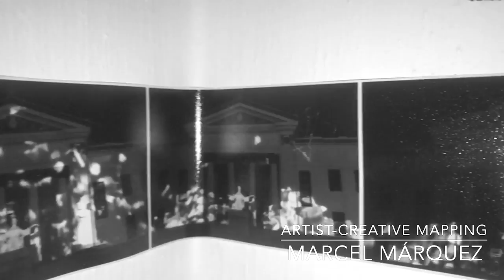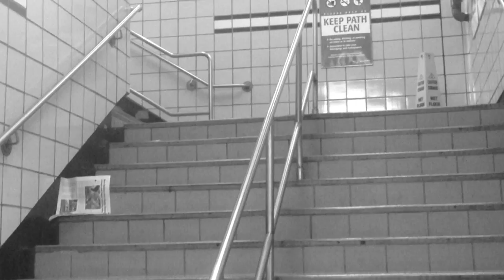HABANA - NY _ Show Reel- Marcel Márquez. MINImaxVJ. Video Mapping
Marcel Márquez | La Habana, 1985. Graduado de Artes Plástica de la Academia de Bellas Artes de San Alejandro en el 2006, de la Cátedra Arte de Conducta de Tania Bruguera perteneciente a la Universidad de las Artes 2007 y de Diseño Escenográfico Instituto Superior de Arte 2009 (Estudios no concluidos). Ha participado en distintos eventos internacionales entre ellos las ediciones 9na, 10ma, 11na, 12da de la Bienal de La Habana, el Festival de Arte Urbano Poliniza de Valencia en España y Fair Art of Miami. Ganador de la beca de creación de la Consejería Cultural de La Embajada de España y ganador en el festival de escultura efímera, Salón de la ciudad, 1er ACCESIT en la XVII Edición. Ha Realizado diferentes curadurías de exposiciones como CLUBnoCKE, Xl Bienal de la Habana y Parche Rosa Sucio, primera muestra colectiva sobre de Graffiti Habanero. Como tallerista y conferencista ha realizado presentaciones en el programa ACERCA en la Casa del Festival de Cine Latinoamericano de la Habana, en la Universidad Politécnica de Valencia (España), en la Casa del Alba y la Escuela Internacional de Cine de San Antonio de los Baños en Cuba. Fundador del colectivo de grafitti BCD crew (Bajo Condiciones Difíciles), de la revista de arte Urbano BCDone y del colectivo multimedia las Pistolas Rosadas ( de música y video en directo, Vjs`s Dj`s), anfitriones este último del proyecto club Atmósfera y Sarao Night Club. Ha trabajado con más de nueve años de experiencia como video jockey (Vj) con artistas de diversos genérelos musicales, coreógrafos y de otros campos de las artes. Desde 2006 ha realizado visuales para espectáculos para artistas tales como: Diana Fuentes, Kumar, Doble Filo, Etian Brebaje Man, IA, Nacional electrónica, Kike Wolf, Anonimo Consejo, Diemen Duff, Dj Dark,Las Hernmanas Labecke, Toy Selecta, Julieta Venegas etc. Cofundador y director audiovisual del Festival Proelectrónica. En el 2011 es cofundador del primer colectivo de video mapping cubano, Isla mappeada en grupo (*.IMG). Actualmente trabajo haciendo puentes entre creadores y espacios, se le conoce como MM, MINImax, IMG y trabaja como fixer y artista entre el mundo del espectáculo y el mundo de las Bellas Artes.

Marcel Márquez ( M.M ), Havana, 1985. Artes's graduate Plastic of the Academy of Fine Arts of San Alejandro in the 2006 and Tania Bruguera's Behavioral Cathedra Art belonging to the University of Arts 2007 and of Scenographic design at the Institute Superior Instituto of Arte ( ISA) 2009 for two years ( non-concluded Studies ). You have participated in different international events among themselves editions 9na, 10ma, 11na, 12da of the Bienal of Havana, Urban Arte's Festivity Pollinates from Valencia in Spain and Fair Art of Miami. Winner of the scholarship of creation of the Cultural Counsellor of The Spanish Embassy and winner in the festivity of short-lived sculpture, Living room of the city, 1er ACCESSIT in the XVII Edition. You have accomplished different Curator of expositions like CLUBnoCKE, Xl Bienal of Havana and Parche Rosa Sucio, shows first collective be more than enough of Havanan Graffiti. Like workshops and the lecturer has accomplished presentations in the program BRING near at St. Anthony's house of the Latin American Film Festival of Havana, in the Polytechnic University from Valencia
(Spain), in the house of Dawn and the International School and Cine of the Restrooms in Cuba. Founder of the bus of graffiti BCD crew (Bajo Condiciones Dificiles), of the magazine of Urban art BCDone and of the multimedia bus the Pink Pistols ( of music and live video, Vjs `s Dj `s ), hosts this last of the project club Atmosphere and Sarao Night Club. The jockey ( Vj ) with artists has worked with over nine years of experience like video of various generate them musical, choreographers and of other fields of arts. Since 2006 he has realized visual for spectacles for artists such like: Diana Fuentes, Kumar, Doble Filo, Etian Brebaje Man, AI, Nacional electronic, Kike Wolf, Anónimo Consejo, Diemen Duff, Dj Dark, The Hernmanas Labecke, Toy Select, Julieta Venegas etc. Cofounder and audiovisual Pro-Electronic director of the Festivity. In 2011 mapping is cofounder of the first video bus Cuban, Isla mappeada in a group ( *.IMG ). At present I work making bridges between creators and spaces, he is known as MM, minimax, IMG and work like fixer and artist enter the world of entertainment and the world of the Fine Arts with five years creating video mapping in Cuba.